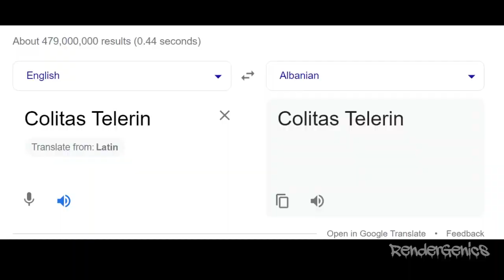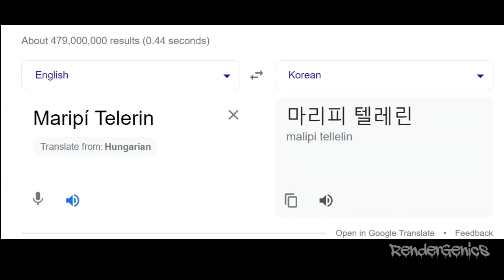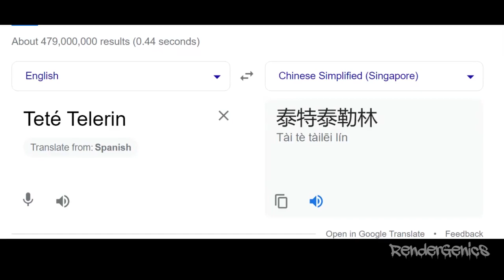Cleo & Cuquin in different languages meme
1. (Filipino - Philippine) Freddie Aguilar Anak V3 (Dj Roth) + Tango In Harlem (Dj Roth) + Fatman Scoop Let's Go (Dj Roth)
2. (Chinese) Hilarious Chinese Song!
3. (Croatian) croatian funny song
4. (Khmer - Cambodia) VANNDA - KHMER BLOOD
6. (Albanian) Enisa - Count My Blessings
7. (Belgium - Dutch) Hidrae - Folk Music Band from Belgium
8. (Dutch - Netherlands) EDG 87 KL X (73) T.Y - YO (Prod. by LuiSantana)
9. (Arabic - Egypt) The Egyptian Trap Mix
10. (Icelandic) The Hardest Karaoke Song in the World
11. (Kazakh) jalghan ay  calgan ay yalghan ay yalan ay
13. (Korean) Funny Song (Korean)
14. (Latvian) Tēvis, tēvis, tais' man laivu
15. (Singapore) funny song - Singapore